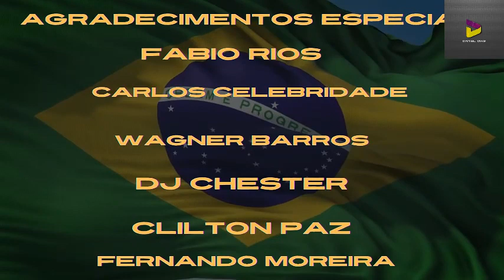Pastores enriquecem as custas de seus fiéis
No nosso podcast desta semana, Daniel dias recebe como convidado o Pastor Marcos Gonçalves onde exploram temas controversos que permeiam o mundo dos pastores e pregadores. Nesta discussão , mergulharemos em questões que desafiam conceitos estabelecidos, oferecendo uma perspectiva reflexiva e aberta sobre as dinâmicas envolvidas no universo religioso contemporâneo."

@canal Daniel Dias ( podcast do D.D)
@Canal Daniel Dias Histórias sem Fim
@ Canal Daniel Dias Papo Reto